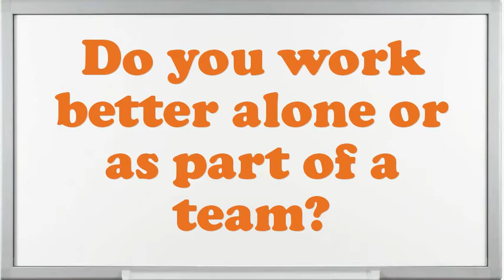Teacher Foreign Language interview questions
Interview Questions for Teacher Foreign Language.What are you doing if you worked as an Teacher Foreign Language?What makes your comforts about an Teacher Foreign Language position?How prolonged do you plan to stay at company if offered the Teacher Foreign Language position?What are the potentials of an elegant Teacher Foreign Language?What was the critical condition you have experience as an Teacher Foreign Language?In your Teacher Foreign Language Chef job did you feel you improved agreeably?What achievements have you gained working as an expertise Teacher Foreign Language?Do you believe you are over certified for the position this Teacher Foreign Language?10 popular interview questions, commonly asked interview questions, first job interview questions,